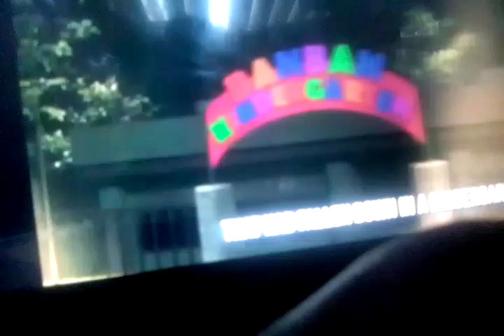takesbros. how do I get a copy of y I can do it tomorrow and see you guys soon as I